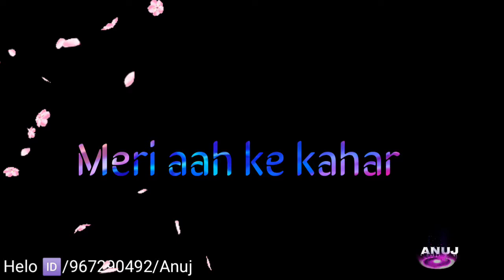Mera Intkam Dekhi gi